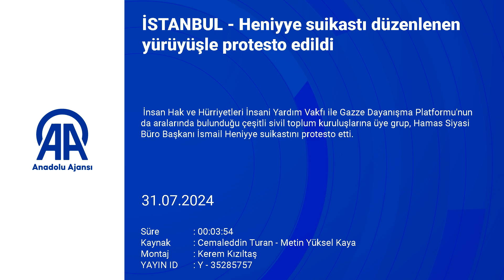İstanbul'da, Heniyye suikastı protesto edildi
İnsan Hak ve Hürriyetleri İnsani Yardım Vakfı ile Gazze Dayanışma Platformu'nun da aralarında bulunduğu çeşitli sivil toplum kuruluşlarına üye grup, Hamas Siyasi Büro Başkanı İsmail Heniyye suikastını protesto etti.